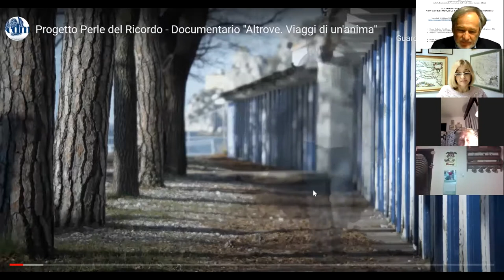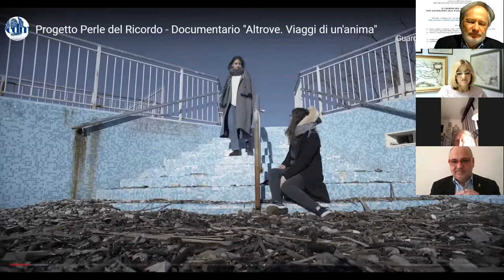IL GIORNO DEL RICORDO 2021: NEW GENERATION, DAL PASSATO AL FUTURO CONDIVISO. Mercoledì, 10/02/2021.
IL GIORNO DEL RICORDO 2021: NEW GENERATION, DAL PASSATO AL FUTURO CONDIVISO.
Evento organizzato dall’Unione Italiana e dalla Federazione delle Associazioni degli Esuli istriani, fiumani e dalmati, Mercoledì, 10 febbraio 2021, con inizio alle ore 17:00, sulla piattaforma zoom.
Interventi di Renzo Codarin, Presidente della ANVGD, in rappresentanza della Federazione delle Associazioni degli Esuli istriani, fiumani e dalmati e di Maurizio Tremul, Presidente dell’Unione Italiana.
Relazioni di Orietta Moscarda, ricercatrice del Centro di Ricerche Storiche di Rovigno e di Lucia Bellaspiga, giornalista dell’Avvenire.
Saluti di S.E. l’Ambasciatore d’Italia in Croazia, Pierfrancesco Sacco, dell’Assessore alle autonomie locali, funzione pubblica, sicurezza, immigrazione della Regione Autonoma Friuli Venezia Giulia, Pierpaolo Roberti, del Vicepresidente del Sabor, On. Furio Radin, del Direttore del Centro di Ricerche Storiche di Rovigno, Raul Marsetič, del Direttore del Centro Carlo Combi di Capodistria e Presidente della Società di Studi Storici e Geografici di Pirano, Kristjan Knez.
Media partecipanti: Il Piccolo, La Voce del Popolo, Panorama, Programma Italiano di Radio Capodistria, Programma Italiano di TV Capodistria, l’Arena di Pola, TV Nova, Radio Medulin, ANSA FVG.